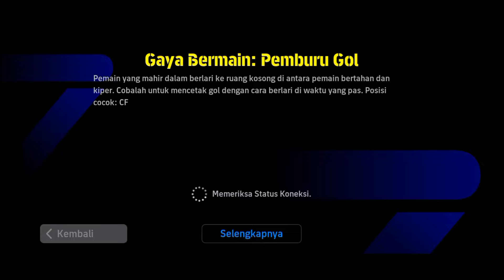SHOW TIME L. MESSI ❗ RACIKAN & GAMEPLAY TERBAIK SHOW TIME MESSI DI DIVISI EFOOTBALL MOBILE 2025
Selamat menyaksikan ✅

Konten YT MABAR Saweria 💰 :
Caranya cukup donasi di link bawah ini yaa 😁